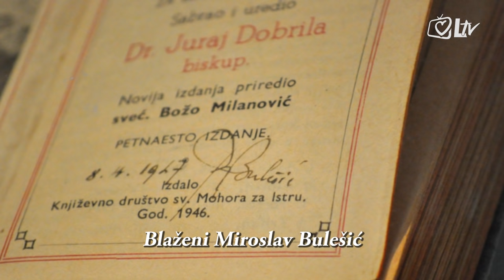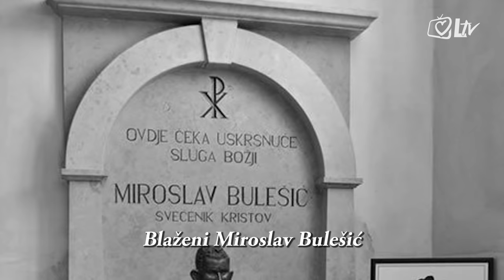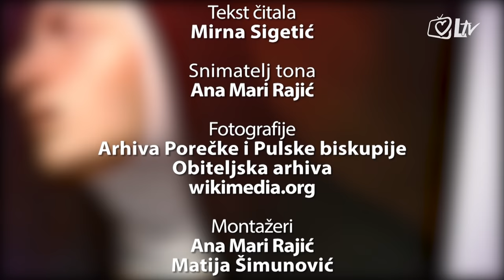Katolički kalendar 24.8.2016. - Blagdan sv. Bartola, apostola i spomendan bl. Miroslava Bulešića